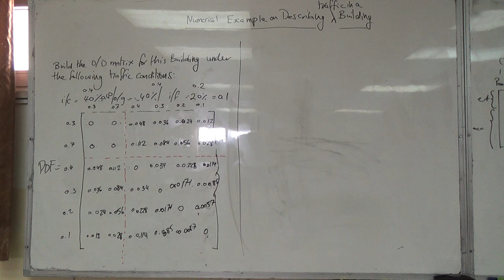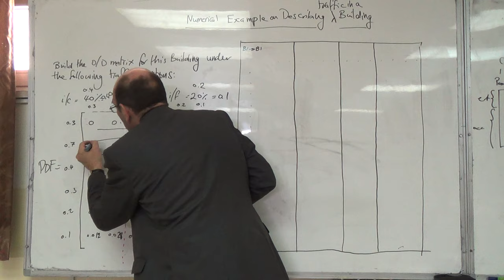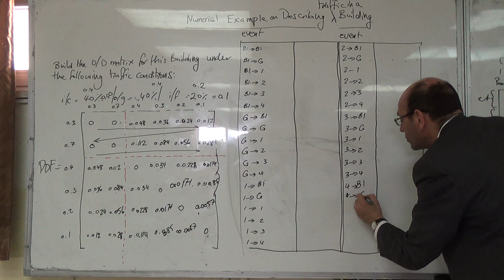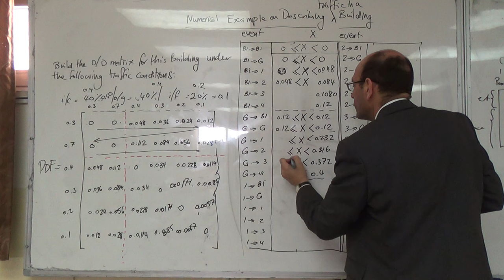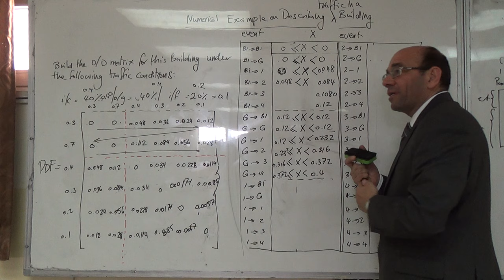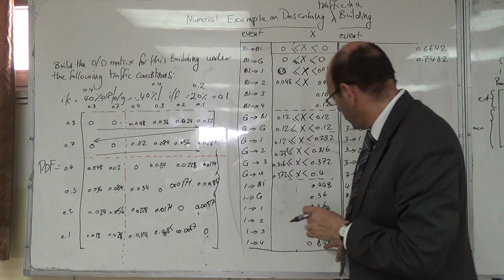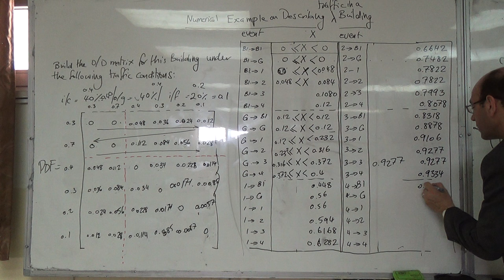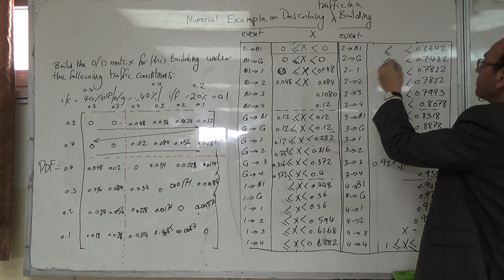Numerical Example on Generating Passengers in a Building (creating the CDF), 25/2/2016